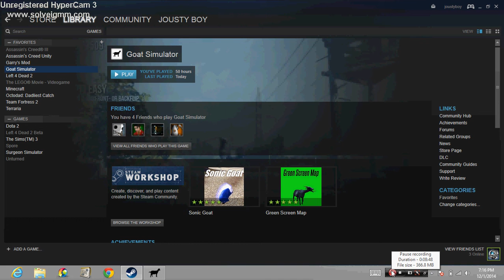Goat simulator Episode 1: BEST EXPLOSION EVER!!!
I play some goat simulator and have a blast (literally)

Like,dislike give me some feed